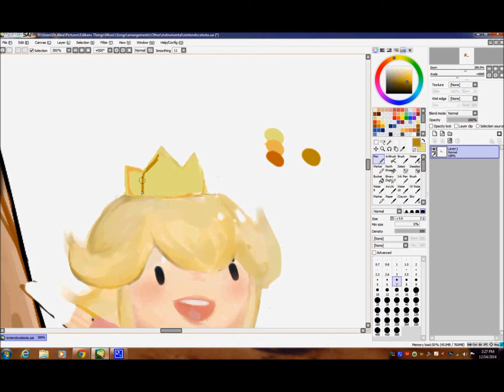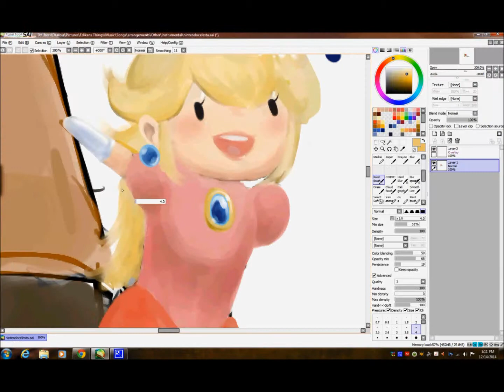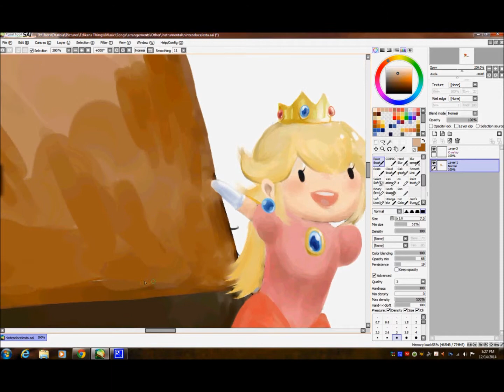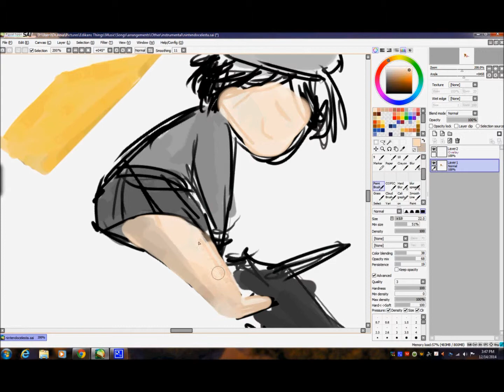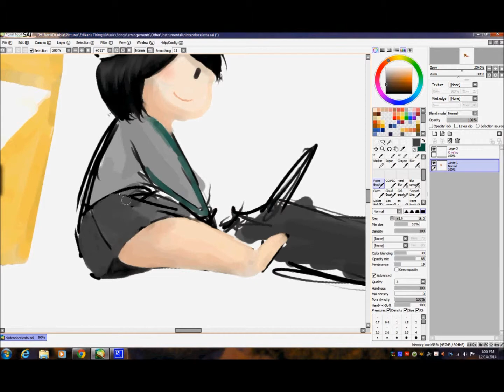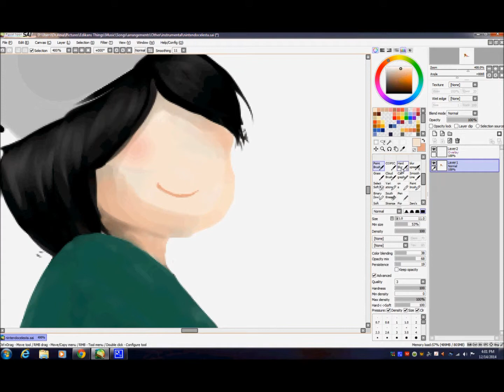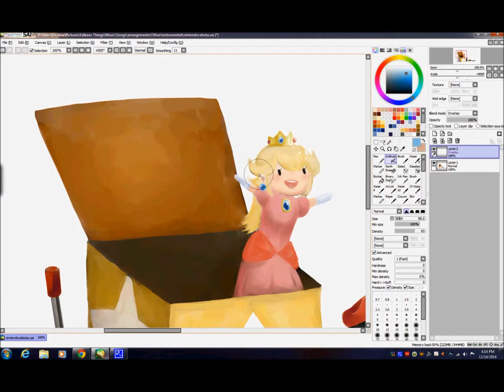NintendoCeleste - Artwork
Tablet: Wacom Bamboo Tablet (discontinued, but mine is weak anyway and yours is probably better)